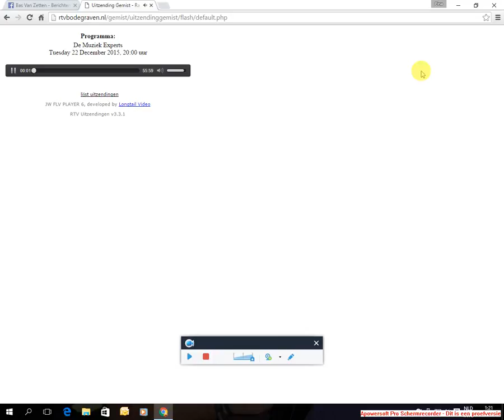Jingle eenmalig BasonAir of Neuspulken Zie clip